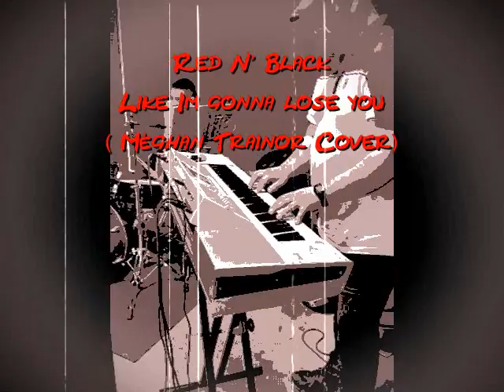Red N' Black - Like Im gonna lose you (Cover)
Training Session - Revisited version of Like Im gonna lose you (Méghan Trainor Cover)

Red N' Black is:

Johanna Red: Vocal
Quentin Zeimeth: Guitar
Axel Lamagra: Drums
Benjamin Benoit (MaSsMeDiA): Keyboards

All video rights reserved:

MaSsMeDiA
MaSsMeDiA PrOdUcTiOn
Red N' Black

March 2016